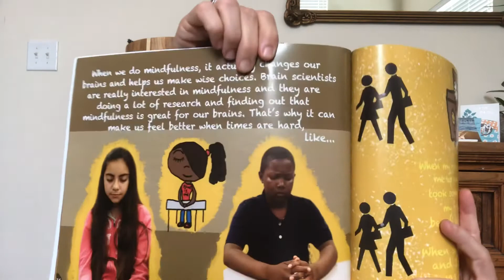3-5 Lesson #1: Introduction to Mindfulness